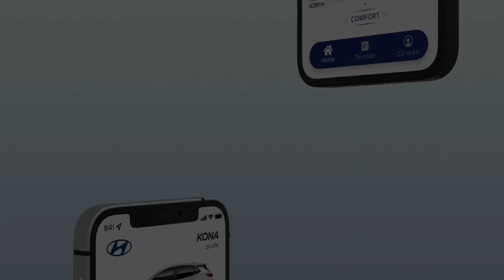Mobile App UI Design Animation With Protopie!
I made this with Figma and Protopie.
It's not so perfect, but if you found this, i hope you enjoy!
Btw,if you could take a moment to look around my Behance profile, I would be very grateful 😄.